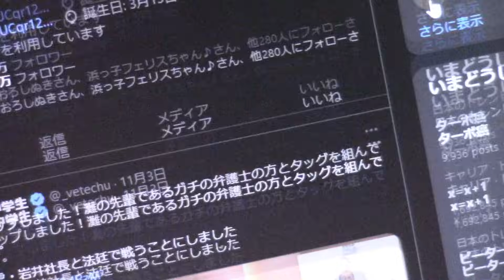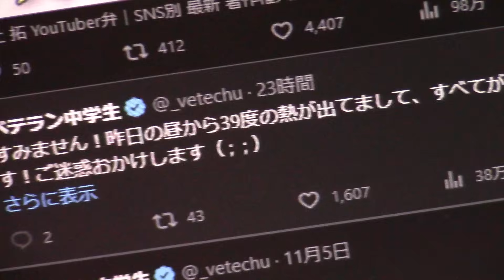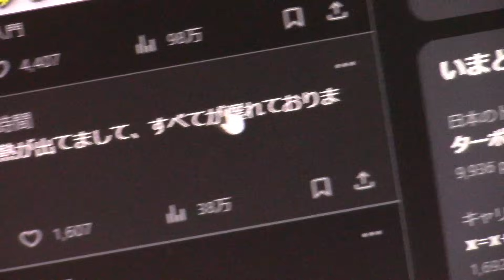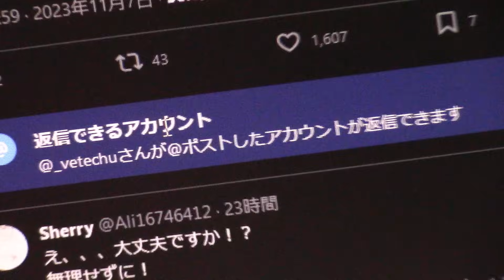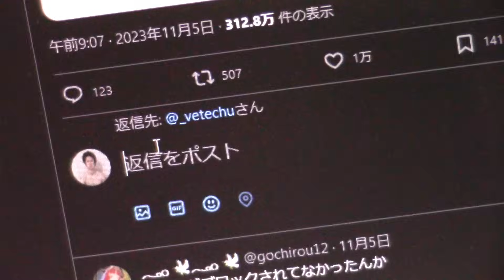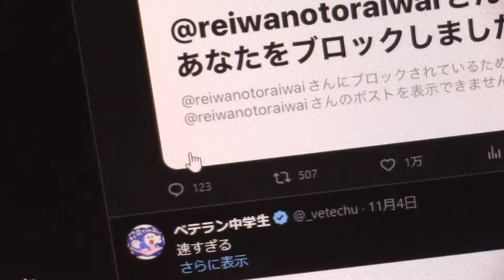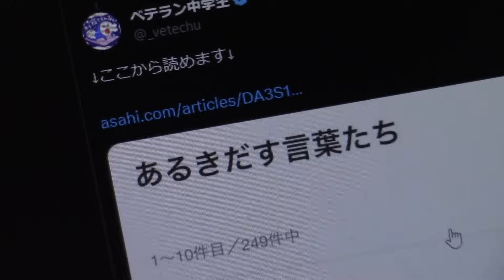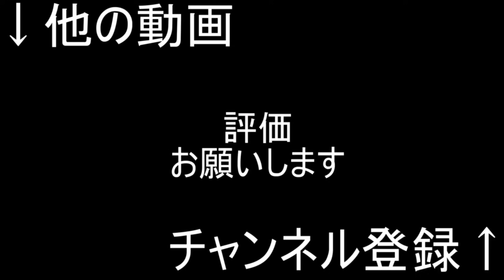強がっていたベテランちのメンタルがついに崩壊してしまった件について【令和の虎 聖杯戦争】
青松...